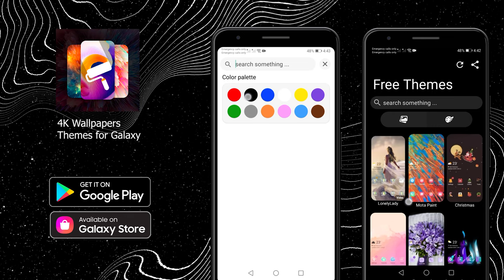4K Wallpaper Themes for Galaxy - Android app Promovideo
4K Wallpaper - This app is a great tool for free backgrounds and is a wallpaper store for users where they can try the best selected backgrounds and creative wallpapers to make your screen unique and elegant.

All cool wallpapers are for all Android mobile devices. Frequent updates that make your screen stunning with the high resolution wallpapers you've ever seen.

The application displays only backgrounds and wallpapers adapted to the size of your screen. This allows you to save battery power and Internet traffic, as well as use the application at maximum speed without loss of image quality.

Themes - This is a collection of quality themes for your Samsung Galaxy smartphone from individual designers.